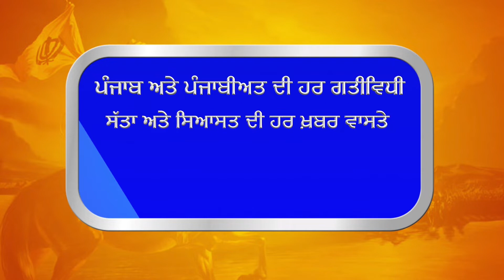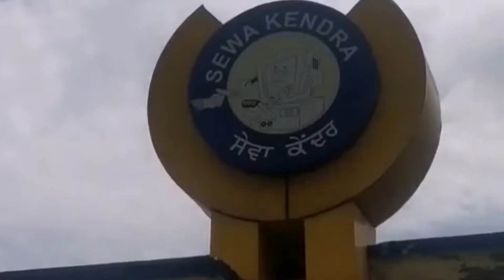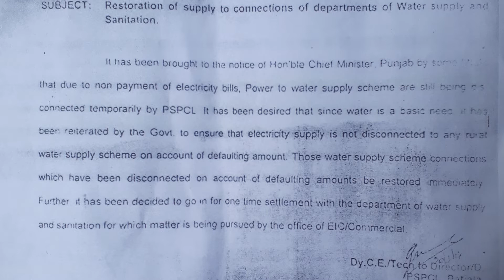ਪਿੰਡ ਲਾਲਣਕਲਾ ਵੱਡਾ ਘਪਲਾ ਸਰਕਾਰੀ ਪਾਣੀਦੀ ਟੈਂਕੀ 80 ਲੱਖ ਦਾ ਬਿੱਲ ਬੂੰਦਬੂੰਦ ਨੂੰ ਤਰਸੇ ਲੋਕ |Gurbani Akhand Bani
Must Watch How Kapurthala Village Lalan Kla People Was Suffering With The Drinking Water Problem Pass Two Week,s Because Sum One Did A huge Scam And Water Tank Electricity Bill come With 80 Lakh Due Amount .